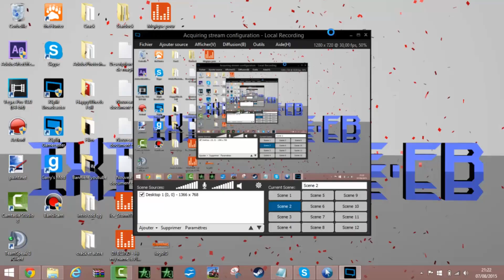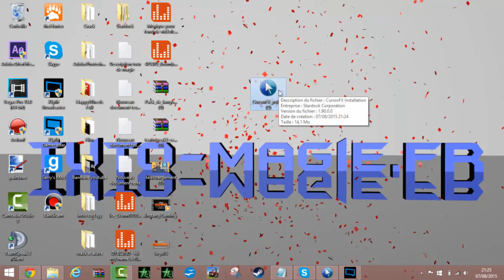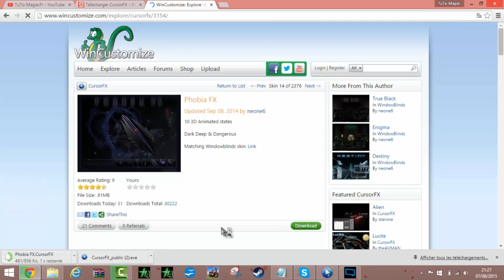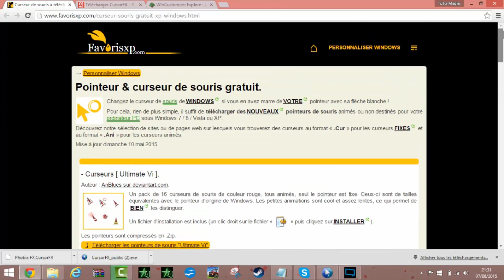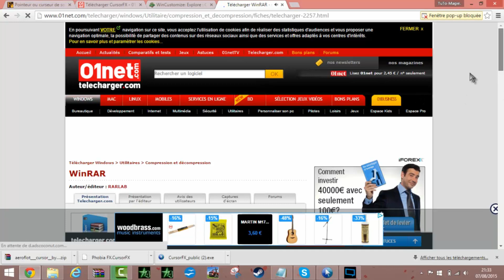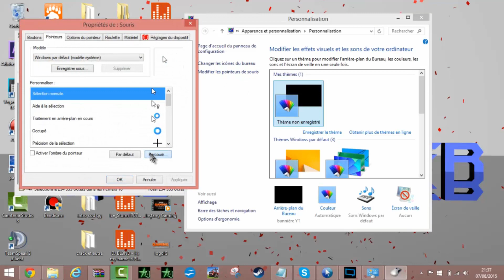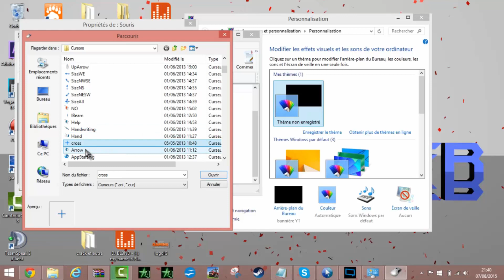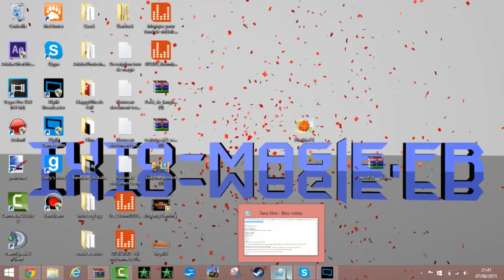[TUTO FR]Comment changer de CURSOR de souris / personnaliser son pc ASTUCE #3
Salut tous le monde c'est TuTo-Magie.Fr on se retrouve pour un nouveau tutoriel sur la série Astuce
pour modifier son cuseur de son ordi, dans cette vidéo je vous montre 2 façons de le faire soit avec un logiciel
à télécharger qui est gratuit ou une façon qui est directement intégrés sur l ordinateurs. Comme prévue je vous
mais les lien ci-dessous.
première façon

A+ c'était TuTo-Magie.Fr